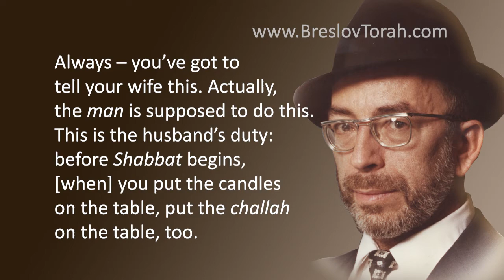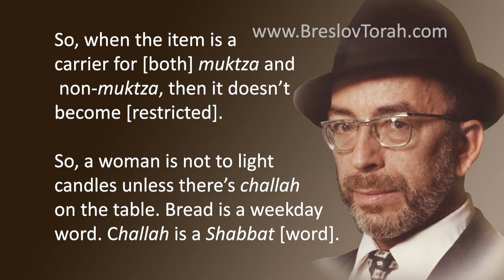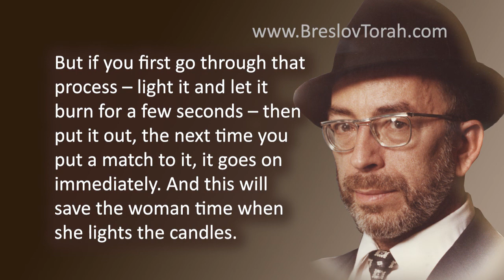The Shabbat Table - Laws and Customs - Part 1 - Preparations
Media Filename: rzr-hal-lesson-109CLIP-2a-the-shabbat-table-laws-and-customs-part-1-preparations